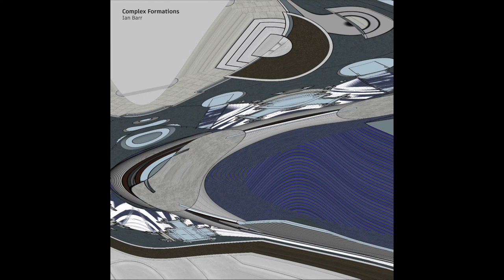Space Abstraction - Complex Formations By Ian Barr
Complex Formations By Ian Barr

USAGE:
Reach out if you would like to use for non-commercial projects, Given credits are necessary. Thanks!

© Copyright to all audio and visual material belongs to Ian Barr